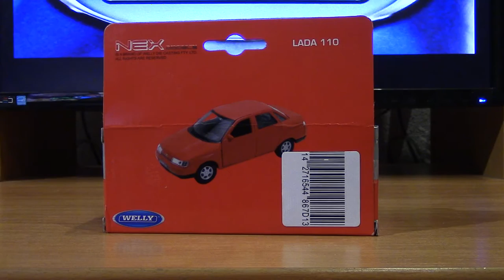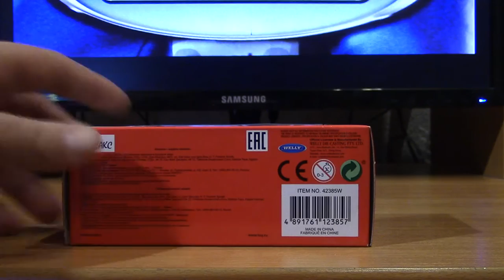Обзор модели LADA 110 Welly